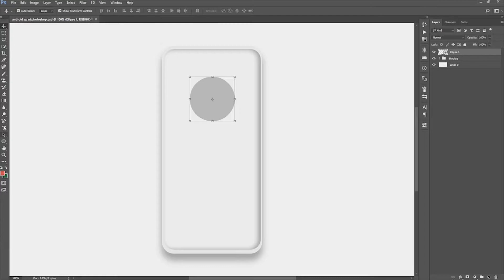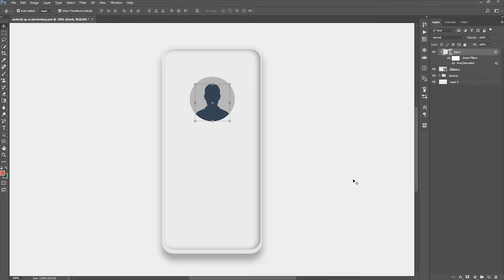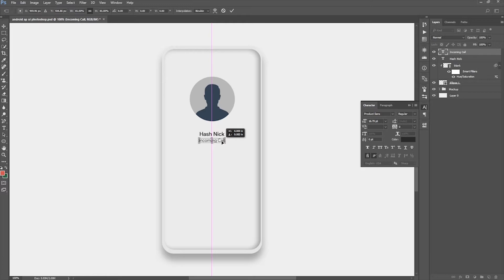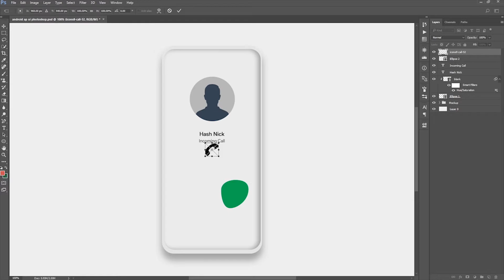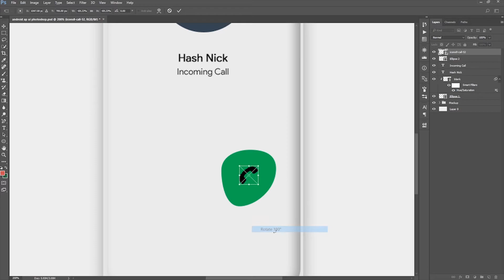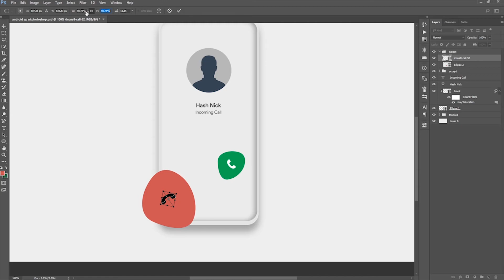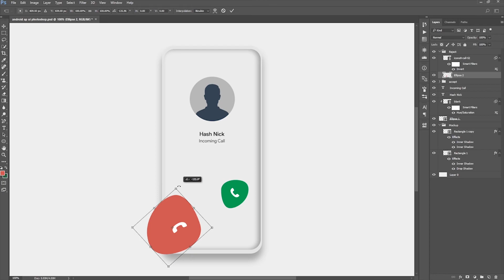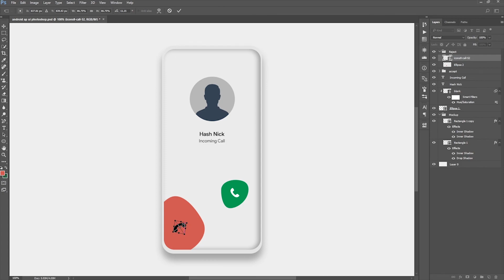Caller Screen UI - Adobe Photoshop | Hash Nick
This Adobe Photoshop tutorial covers how to create a Caller Screen UI Design. This tutorial is easy to follow along! Go ahead and give it a try! So that you will be notified when I upload new content. Thx!